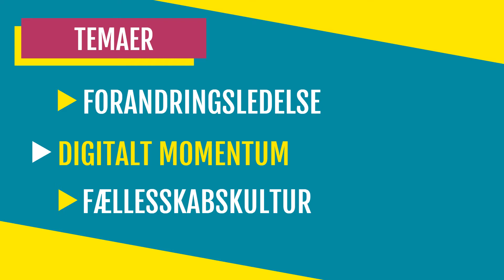AlmenNet konference: Effektiv drift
Kom med og hør hvad bl.a. en VM-guldvinder og en ledelsesguru har af perspektiver på sektorens udfordringer og muligheder den 13. november 2018!

Er du medlem af organisationsbestyrelsen eller er du en del af den administrative ledelse i en almen boligorganisation? Så er denne konference skabt til dig. Her er får du ny inspiration til dit arbejde med at lede organisationen, du får konkrete værktøjer med hjem og du bliver tunet ind på fremtidens effektive drift. Reservér allerede nu datoen den 13. november 2018